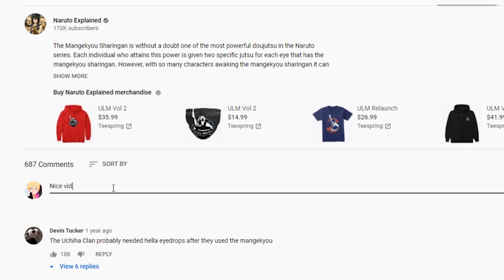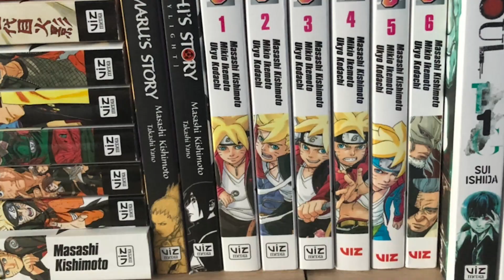Naruto's New Form: Everything We Know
Is this the end for our precious former protagonist?  Here is everything we know about Naruto's sacrificial new form, as well as some other related info and speculation.

Send him some love!

ART:
My Deviantart Page (Colored Panels):

Thanks to Shuesha, Viz, Studio Pierrot, the Boruto staff, and all other artists who's work was featured in this video. And THANK YOU FOR YOUR SUPPORT! :)